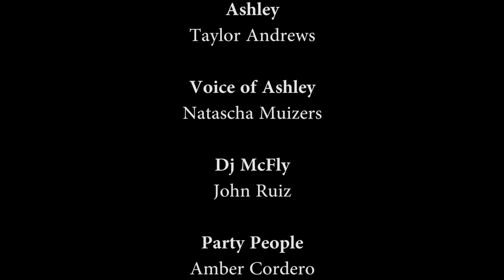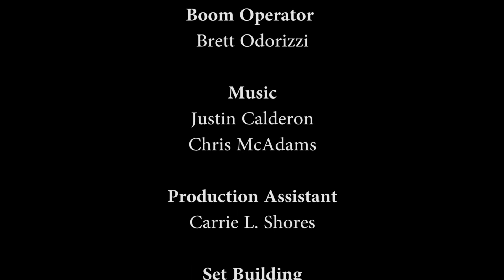Argo's Carmine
After a horrible break-up Ken is invited to a party being held by his friends. He catches the attention of a girl with a horrible secret.

My first ever short film. It was the best thing to happen to me and I am thankful for everyone that helped.

Glad You Liked It!